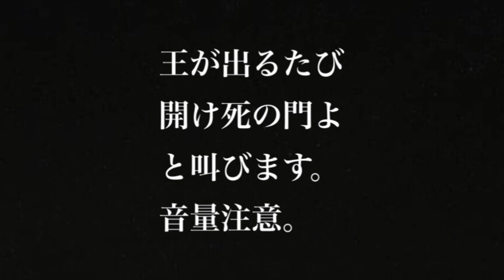【シャドウバース】新環境トップ！ネタ抜き最恐。１９連勝！骸の王ネクロマンサー【Shadowverse】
生放送していきます！